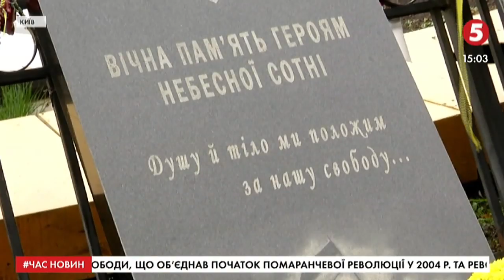"Не можна, щоб їхні імена забули": у Києві вшанували полеглих на Майдані Героїв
День Гідності та Свободи відзначає Україна. У цей день вшановують дві події: початок Помаранчевої революції у 2004 році та Революції гідності 2013 року. Пам'ятні заходи на честь загиблих Героїв Небесної Сотні тривали в столиці від самого ранку.